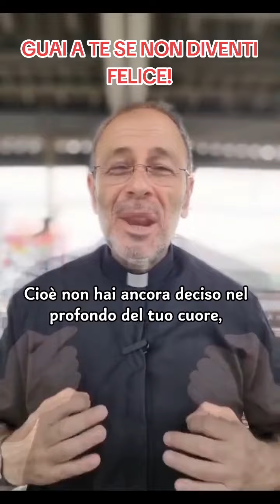Guai a te! - Don Antonello Lapicca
Libri consigliati

2° canale .- "II Canale dei sorrisi" è i nuovo canale YouTube dedicato a tutto ciò che fa sorridere!
Perché la vita è più bella con un sorriso!